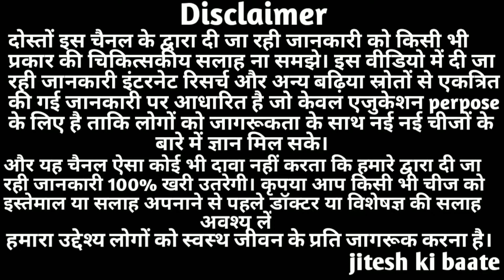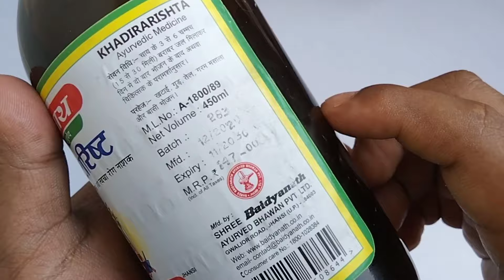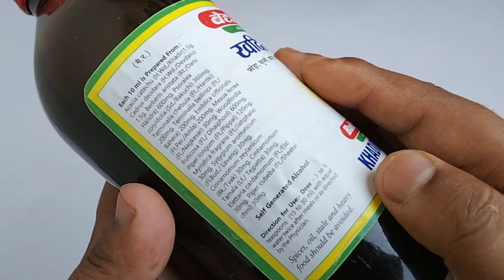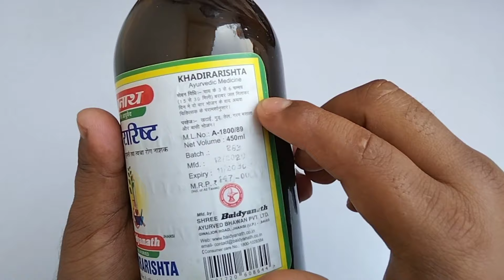खदिरारिष्ट के फायदे | Baidyanath Khadirarishta Benefits | Side Effects | Dosage & Review In Hindi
In this video I am sharing you information about the benefits of khadirarishta

khadirarishta ke fayde -
- treats all skin diseases & skin allergies
- helps to purify the blood & detoxify the body
- very useful for acne & pimples
- useful in gout, asthma & cough

Topic cover :-
1) khadirarishta for skin disorders
2) baidyanath khadirarishta uses in hindi
3) khadirarishta benefits
4) khadirarishta baidyanath benefits

My Gear
Boya By M1 Microphone
Aluminium Tripod